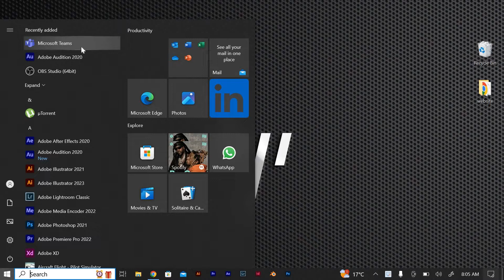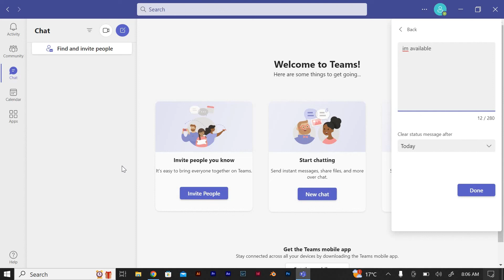How To Keep Status Green Microsoft Teams (2025) - Easy Fix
Struggling to keep your status green in Microsoft Teams? This video shows how to keep status green in Microsoft Teams step-by-step, so you always appear available.

Default idle timers, background settings, or hidden status menus often switch you to Away, impacting remote workers and team leads. Learn how to stay online on Microsoft Teams, prevent Teams from going idle, and keep Teams status active.

➤ how to keep status green in Microsoft Teams Windows app
➤ prevent status away in Microsoft Teams Mac desktop
➤ stay online on Microsoft Teams web version
➤ keep Teams status active on Android app
➤ force online status in Microsoft Teams iPhone (iOS)
➤ disable idle timeout in Microsoft Teams desktop client
➤ maintain green status on Microsoft Teams mobile
➤ fix Microsoft Teams status keeps switching to Away

Applies to: Microsoft Teams on Windows, macOS, web, Android, and iOS.